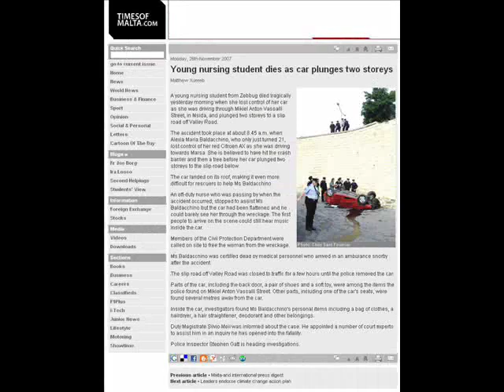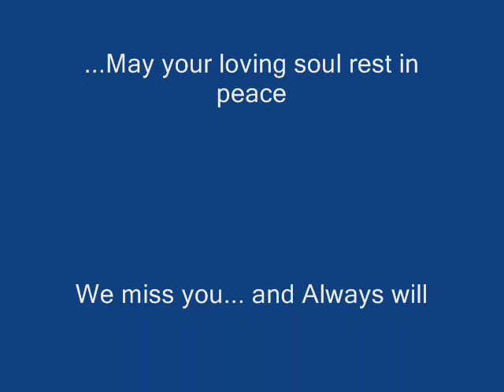Alexia Maria Baldacchino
'Lexi' was/is one of my BEST friends, unfortunately she passed away on the 25th November 2007... just a month before Christmas.

She was truly loved by everyone. Some of my friends gathered up and did a small memorable site...

I miss her

'Where You Are' - Billy.J

Soft as breath upon my skin
I feel your presence come alive/again
Remembering how you always've been

When you left, life still goes on
But it's emptier than ever before
Remembering what I lost and even more

Wish I could turn the hands of time
They say time will heal all the pain
But the memories will still remain, still remain

There are moments that I feel
As an angel you're watching over me...
There are moments that I cry
It just makes me feel I wanna die...
...Just to be there in your arms
...Just to be there where you are
Oh where you are...

It gets hard to live everyday
Without you near, I have to say
Life doesn't help me anymore, in anyway

These tears that I'll forever cry
They get deeper for people to see
If only you weren't taken away from me

Though they say time will heal all the pain

Through the days,
You'll be someone I'll never regret !

Through the fears,
Through the nights,
You'll be someone I'll never forget !

There are traces in my mind,
They don't seem to die...
And all the tears I try to hide,
They come back from time... to time...

There are moments that I know
There are moments that I swear
I still feel you though you're ain't here

I'd give everything, All it takes,
Just to be there where you are... where you are!

I feel your presence come again